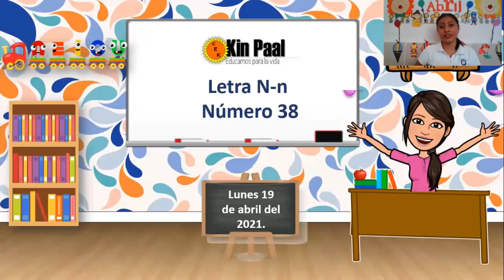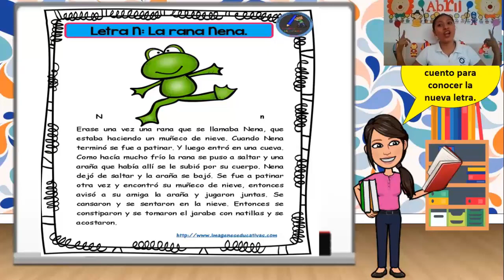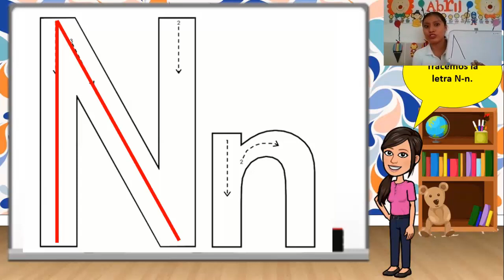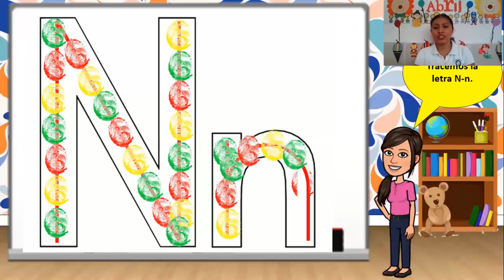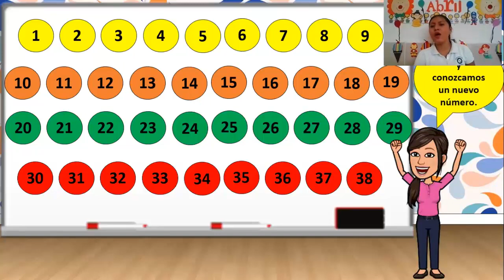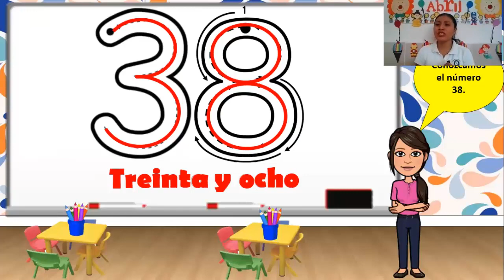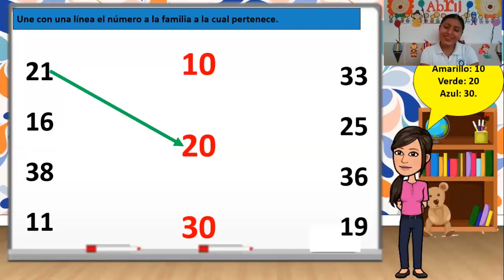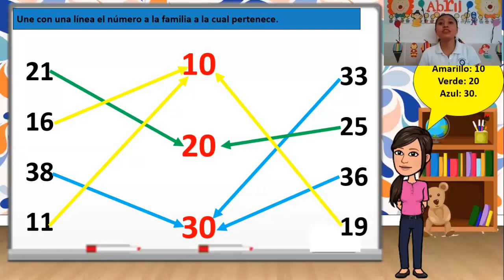2-B Preescolar 19 de Abril 2021